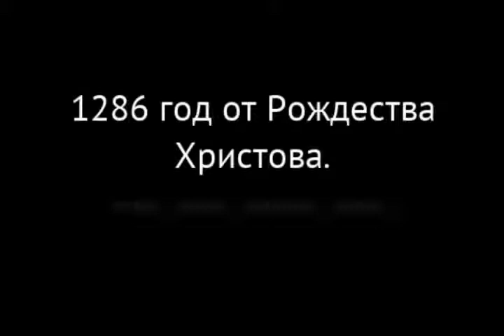Where Angels Cry ios iphone gameplay